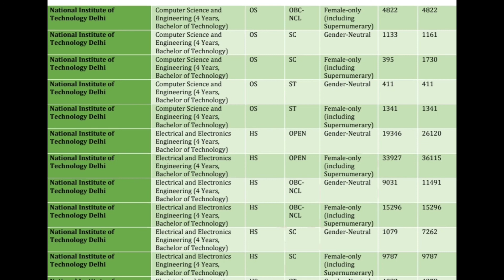NIT DELHI | TOP NIT | CATEGORY WISE CUT OFFS | BASED ON JoSAA 2020 | BEST PLACEMENT | JEE MAIN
NIT Delhi has not yet been ranked by MHRD. Detailed analysis of rank required to get admission in NIT Delhi has been done in this video.